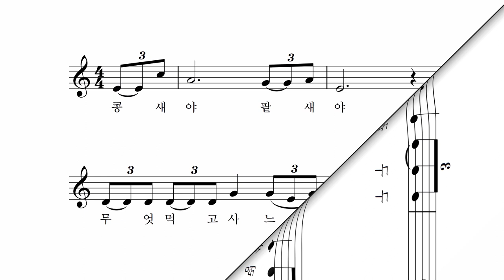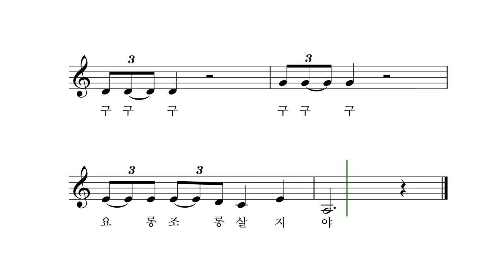콩새야 팥새야 - 김태오 동시 박상문 작곡 이소영 노래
콩새야 팥새야
무엇 먹고 사느냐
콩밭에서 먹자 콩
팥밭에서 먹자 콩
구구구 구구구
그렁 저렁 살지야

콩새야 팥새야
무엇 먹고 사느냐
콩을 물고 콩콩콩
팥을 물고 팥팥팥
구구구 구구구
요롱 조롱 살지야